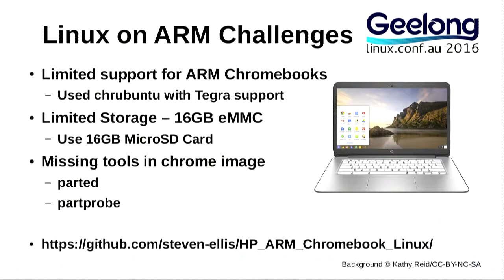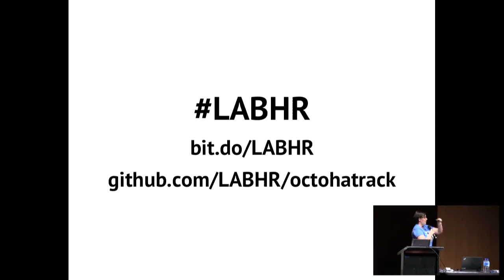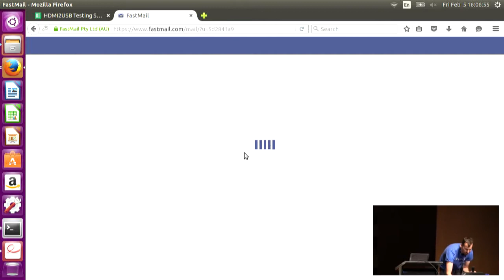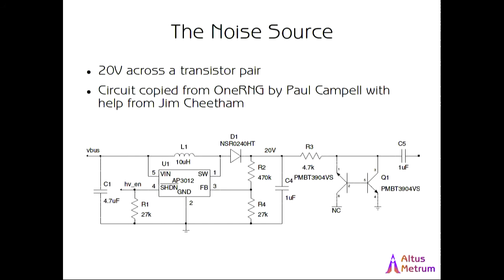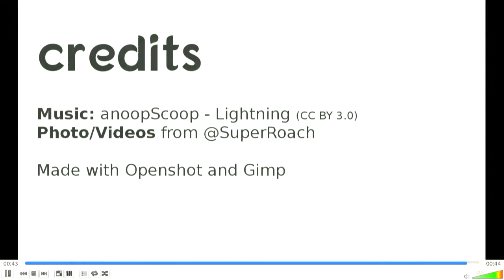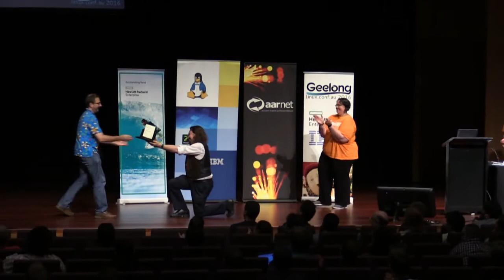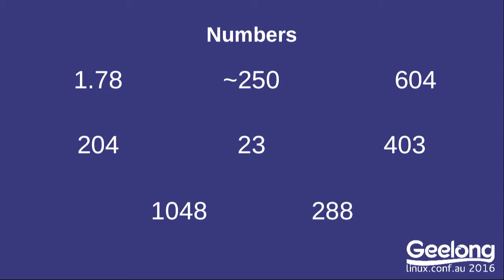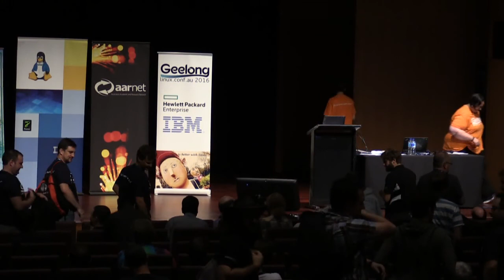Lightning Talks and Conference Closing